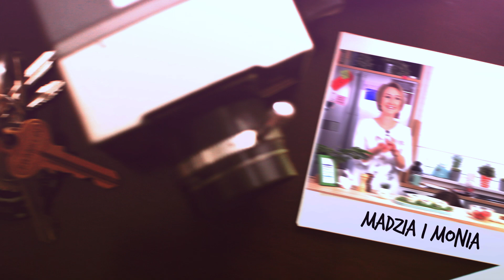Domowa tortilla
Cześć! Czy są wśród was wielbiciele tortilli? Mamy nadzieję, że tak bo my z pewnością do nich należymy 😉 Dlatego dziś przygotowałyśmy dla was sprawdzony przepis na przygotowanie tortilli od podstaw w domu!